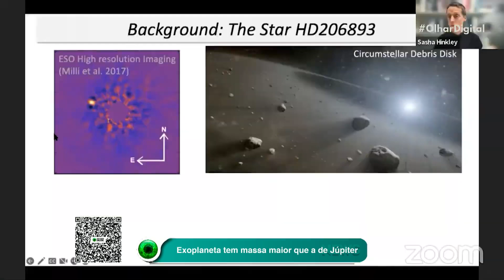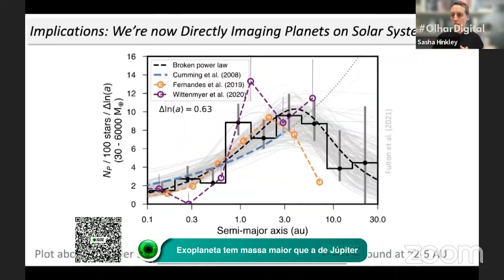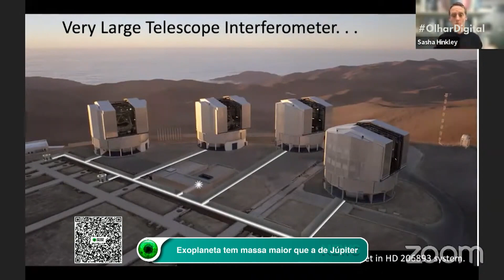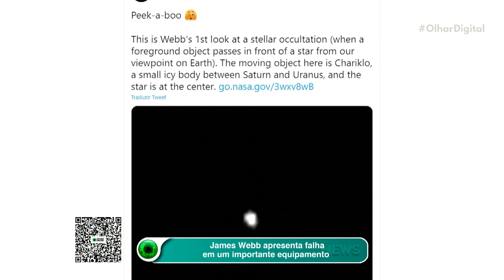Exoplaneta tem massa maior que a de Júpiter